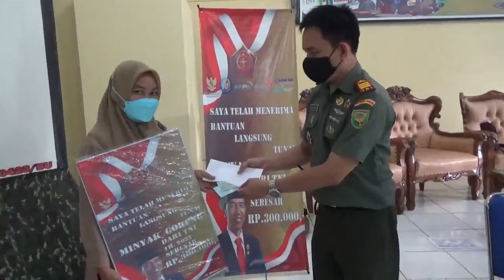KODIM 0423 BENGKULU UTARA SALURKAN BLT MIGO